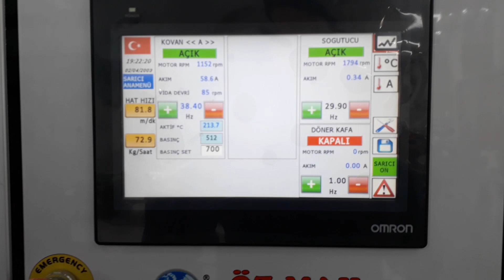ÖZM Ø65 HN 1100 HDPE FİLM MAKİNESİ (NON-STOP SARGI) - HDPE BLOWN FILM MACHINE (NON-STOP WINDING)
ÖZ-MAK Machinery